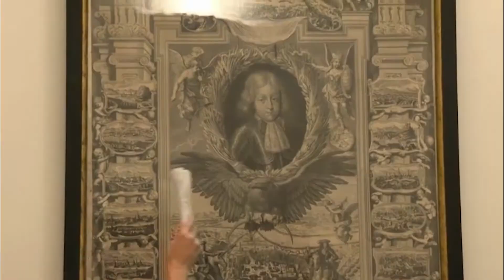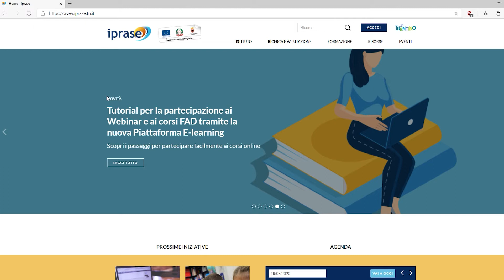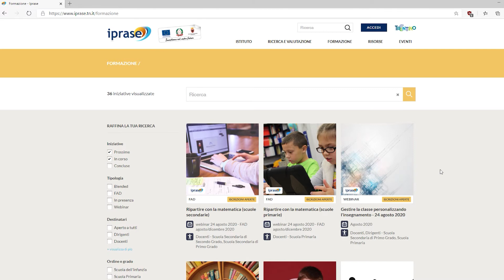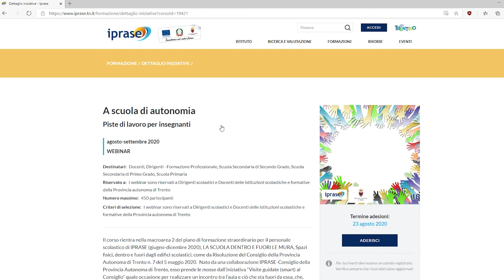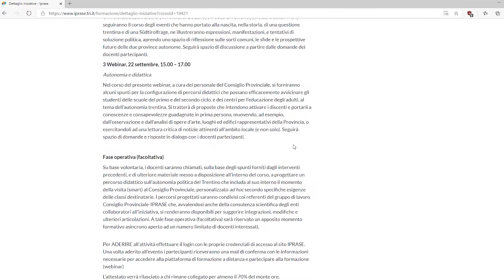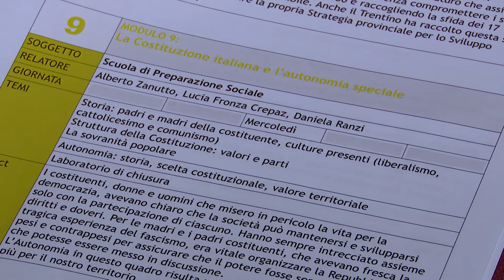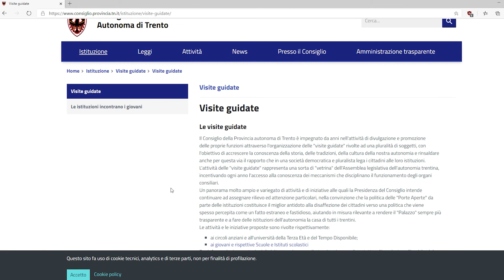Visite guidate in Consiglio provinciale parte il nuovo progetto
Attivo dal 1999, il servizio di visita guidate al Consiglio provinciale accompagna ogni anno migliaia di ospiti in un percorso di conoscenza dell’autonomia speciale, della sua storia e delle sue istituzioni, del ruolo e delle funzioni dell’assemblea legislativa trentina. Il servizio quest’anno è stato però ripensato in modo da elevarne i contenuti formativi e didattici sulla base di un nuovo progetto, fortemente voluto dal presidente del Consiglio provinciale e dall’Ufficio di Presidenza, che si avvale anche di nuove risorse umane dedicate. Un progetto che in corsa è stato inevitabilmente rimodulato in conseguenza dell’emergenza Covid-19 ed è stato recentemente oggetto di una conferenza stampa.